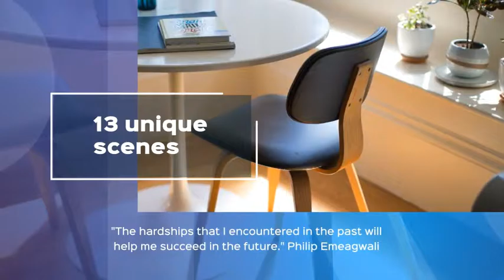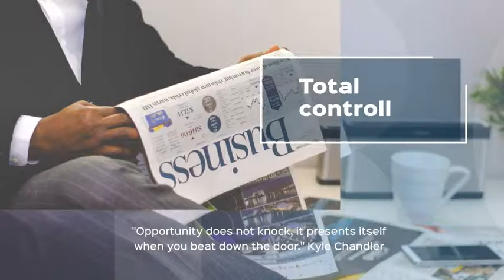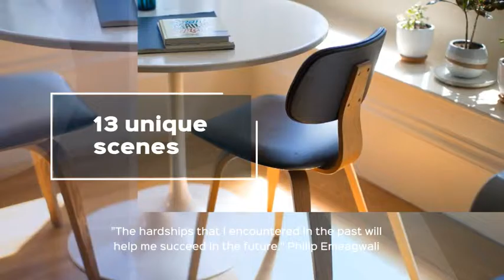Clean Corporation Slideshow (After Effects template)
This project for: CS6 and above
Resolution: 1920×1080
26 text and 13 image placeholder
Fps: 30
Length: 1:10 second